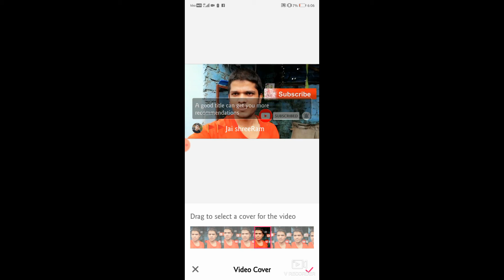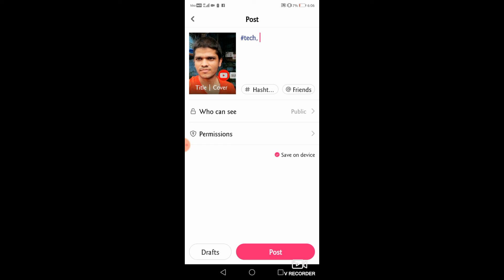Like followers kaise badhaye । How to Increase like following । Like app। increase followers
How to Increase like following । Like app। increase followers
Like followers kaise badhaye ।

Copyright Disclaimer Under Section 107 of the Copyright Act 1976 , allow ance is made for & quot ; fair use & quot ; for purposes such as criticism , comment , news reporting , teaching , scholarship , and research .
 reserved to the respective Owners* New Love Feeling Romantic WhatApp Status Video 2018Hot Whtsapp Status VideoNew hot kissing nwhatsapp status videolIne lip kiss \Inromantic scene In 2018, New Kissing Lip Lock Kiss Status, New Status For Whatsapp 2019, Priya Warrier And Ros Viral tube, Lip Lock Kiss Status, allu arjun kiss, hot kissing nachiyar, xtylish_sujit kumar, kissing scenes, kiss whatsapp status, kiss status, lip lock whatsapp status, kiss status for whatsapp, lip kiss status, long kiss status, liplop kiss, telugu kiss scene, kiss whatsapp status video